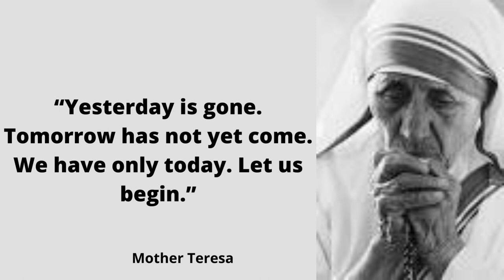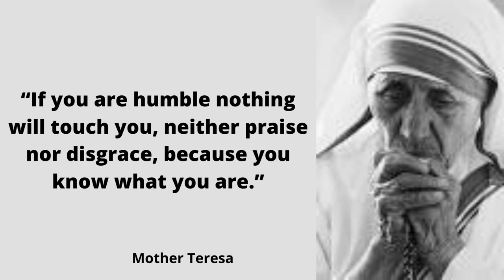MOTHER TERESA SAYS " Only marry a man who has a lot off..." | MOTHER TERESA QUOTES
Everyone needs some inspiration, and these motivational quotes will give you the edge you need to create your success.
FOR YOU
IF YOU WANT TO IMPROVE YOUR SELF SO THER IS SOME BOOK FOR YOU THAT I recommended